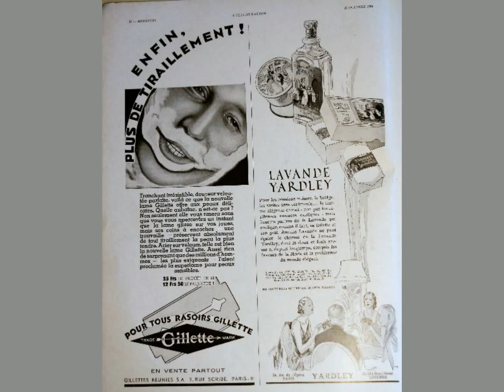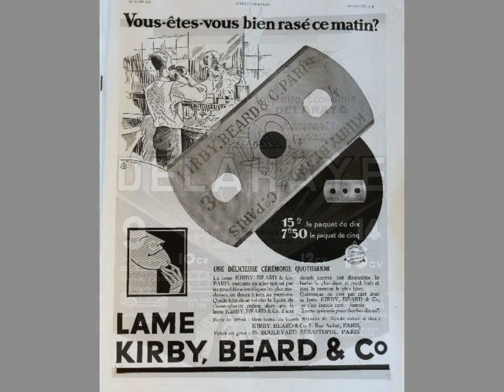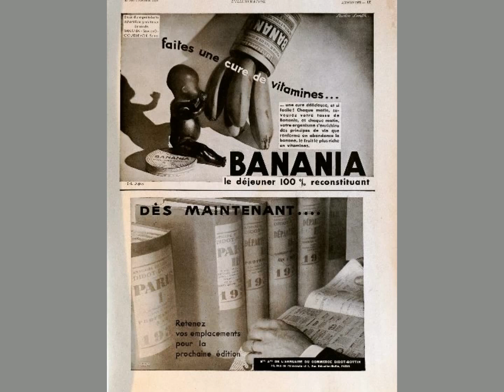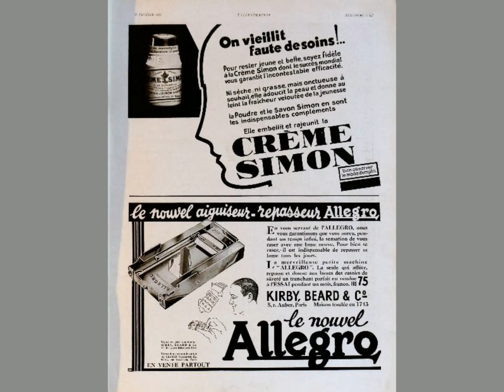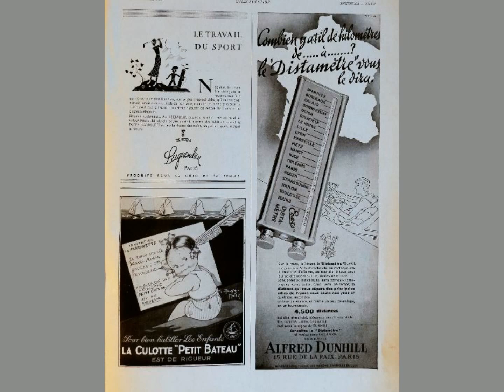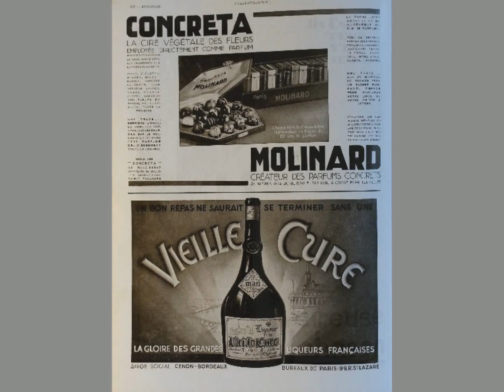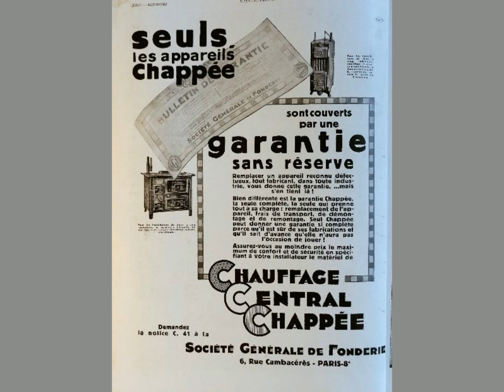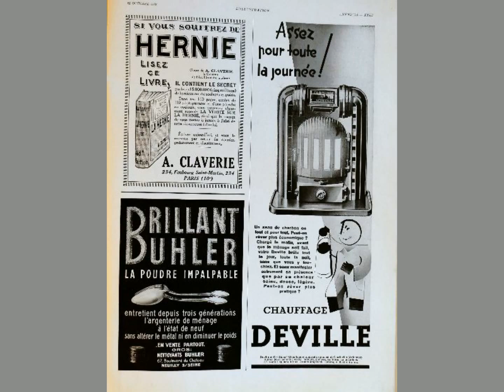Publicité d' antan